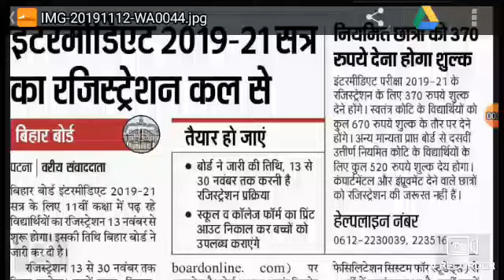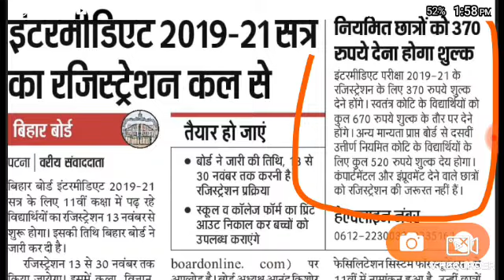बिहार बोर्ड इंटर का रजिस्ट्रेशन 13 से। bihar board inter art/science/commerce ka registration kab se